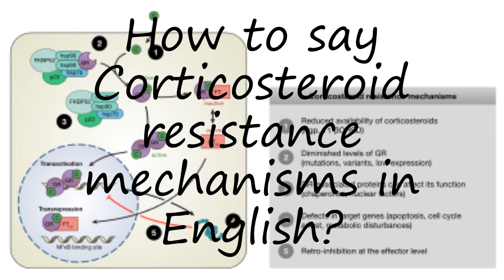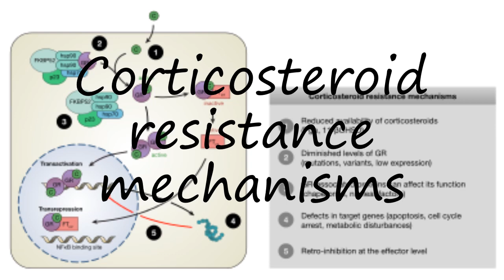How to pronounce Corticosteroid resistance mechanisms in English?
to speak in yourself Corticosteroid resistance mechanisms and let us know how it done according you! :) Want to teach us how you name is pronounced? and let us know! Do you have a pet or a favorite animal? Searching for a nice baby name with meaning? How to pronounce Corticosteroid resistance mechanisms in English? say Corticosteroid resistance mechanisms! How to say Corticosteroid resistance mechanisms. How to pronounce Corticosteroid resistance mechanisms correctly.  Learn the pronounciation Corticosteroid resistance mechanisms! Expand your vocabulary, learn Corticosteroid resistance mechanisms word. Use this free pronunciation guide to practice words at a time. Learn for free. Thank you for viewing, please like or subscribe! hoe om te sê, si të thuash, እንዴት እንደሚናገር, wie sagt man, comment dire, come dire, como dizer, как сказать, nasıl denir, cómo decir, 怎么说,